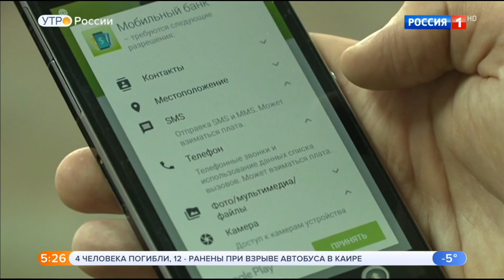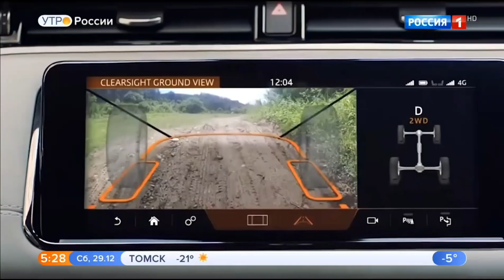Новинки автомобилей.Рассмотрим четыре варианта.Видео обзор.Характеристики.